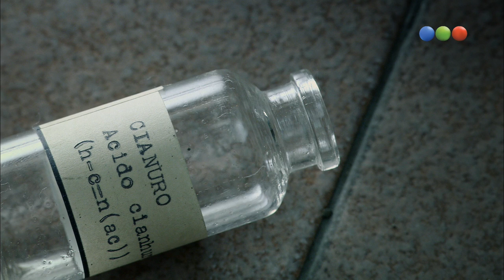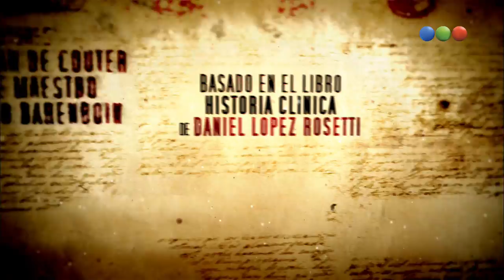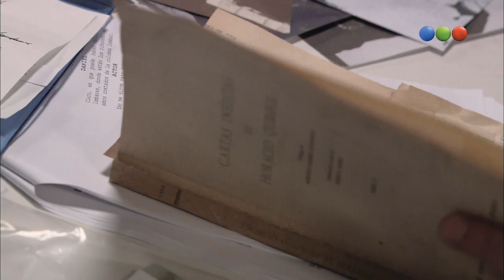"Quiroga y Castelli" - Parte 1 - Historia Clínica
CASTELLI: "El silencio del Orador" explora su enfermedad de cáncer en la cavidad bucal. Castelli dejó de hablar luego de que le cortaran la lengua como medida sanitaria. Fue el hombre elegido por mariano Moreno para sofocar las insurgencias en las provincias luego de la revolución de Mayo. Con Luis Machín, Elías Viñoles y Silvina Bosco.
HORACIO QUIROGA, "La Muerte lo eligió a él, y el eligió cuando": La vida de Horacio Quiroga esta signada por la tragedia, desde la muerte de su padre por accidente, el suicidio de su padrastro, la muerte por fiebre tifoidea de sus dos hermanos, el suicidio de su primera mujer, y muchos hechos que dejaron cicatriz en su vida e influyeron directamente en su obra.
El capítulo relata desde el inicio de su enfermedad (Cáncer de protesta) cuando vivía en la Selva, su viaje a Buenos Aires para internarse en el Hospital de Clínicas hasta su suicidio con cianuro.
Con Adrián Navarro, Pompeyo Audivert y Federico D´Elia.
El ciclo es una producción de Underground y fue ganador